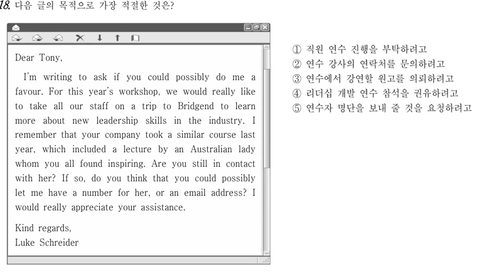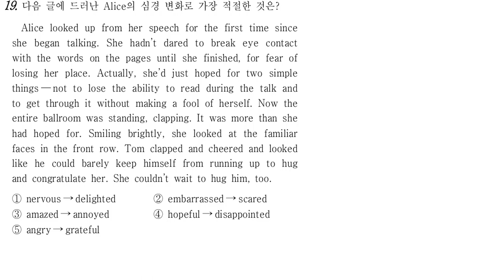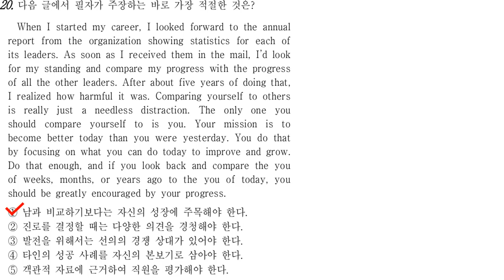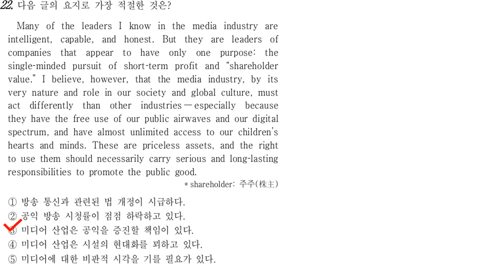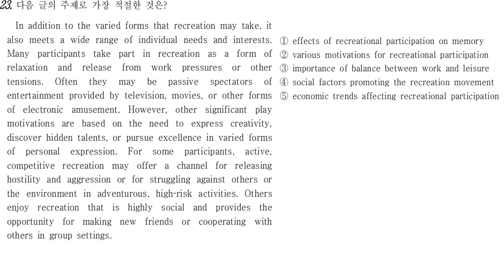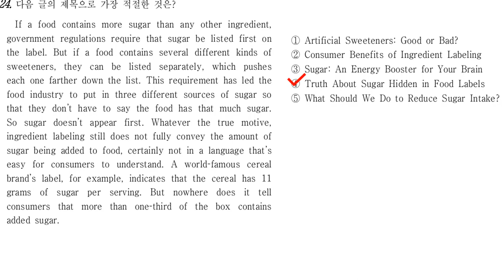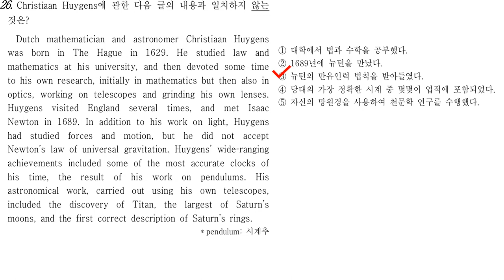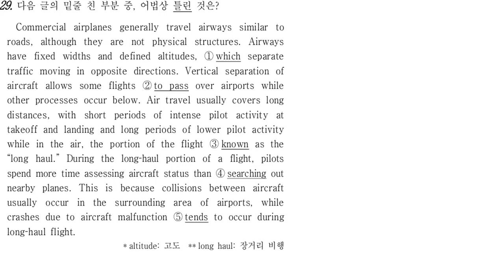202003H2 18 29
2020년 3월 고1 모의고사 직청직해